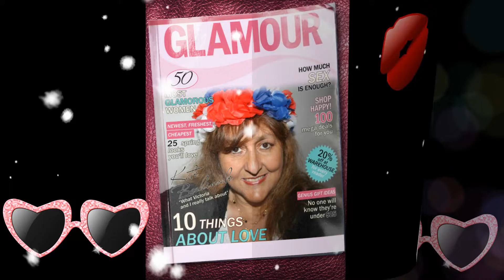Mes photos montage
Bisous  a tous  Mina